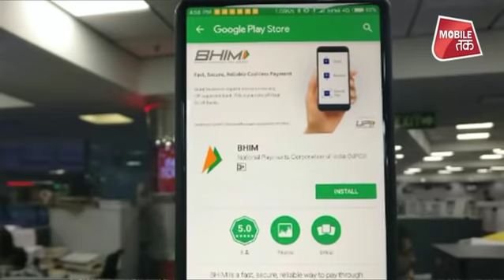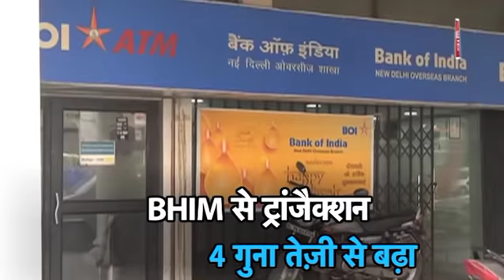डेबिट, क्रेडिट कार्ड की छुट्टी! | Biz Tak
the National Payments Corporation of India (NPCI) announced on its official Twitter handle that the number of Unified Payment Interface transactions had shot up to 620.17 million in December 2018, up 18% from 524.94 million in the preceding month. The total count for 2018 reportedly stands at 3 billion.